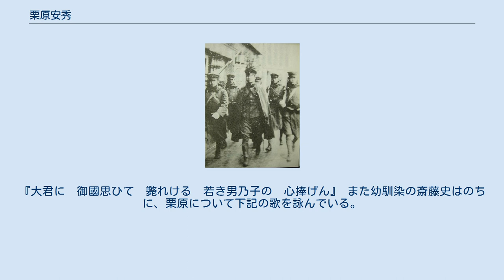栗原安秀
二・二六事件の人物
栗原 安秀（くりはら やすひで、1908年（明治41年）11月17日 - 1936年（昭和11年）7月12日）は、日本の陸軍軍人、国家社会主義者。
1936年2月26日に勃発した二・二六事件に参加した。
磯部浅一に並ぶ急進派として知られる。
最終階級は歩兵中尉。
陸軍士官学校第41期歩兵科出身。
 1908年11月17日、島根県松江市に生まれる（東京に在籍）。
父は佐賀県出身の歩兵大佐栗原勇（12期）。
父の転勤に従い、北海道旭川で暮らしている。
二・二六事件において処分された予備役少将斎藤瀏（12期）とその娘で歌人の斎藤史とは家族ぐるみの付き合いをしていた。
坂井直（事件時は歩兵第3聯隊第1中隊附中尉として斎藤實内大臣邸を襲撃、43期）もこの頃の幼馴染である。
大きくなっても、斎藤史からは「クリコ」と呼ばれていた。
 東京に戻り、名教中学校（現・東海大学付属浦安高等学校中等部）4年修了のうえ、1925年（大正14年）4月、陸軍士官学校予科に入校。
予科では、今後の軍人生活を左右する兵科並びに所属部隊が決定される。
同期の三輪光廣とともに赤坂に衛戍する歩兵第1聯隊附となっている。
同期には事件に参加した対馬勝雄（歩兵第31聯隊附）、中橋基明（近衛歩兵第3聯隊附）がいる。
栗原は中学生当時から『国家改造』について雄弁に語っていたが、この頃は仲間を見つけて議論、または自身で歴史研究するだけで実行する気はまだなかったらしい。
同年8月から約4ヶ月に栗原が陸士予科で所属した第3中隊第4区隊の区隊長は歩兵中尉今井武夫（30期、終戦時は少将、支那派遣軍総参謀副長）が務めていた。
 1929年（昭和4年）に陸軍士官学校本科を卒業。
卒業序列は49番/239名（歩兵科では24番/130名）であり、上位クラスであった。
見習士官を経て歩兵少尉に任官、歩兵第1聯隊の聯隊旗手となる。
その後、1933年（昭和8年）8月の定期人事異動で、千葉県習志野にあった戦車第2聯隊附に異動している。
 十月事件前に皇道派先輩方の薫陶を受け、自分以外にも革新思想をもった同期が多数いる事を知った栗原は1933年の救国埼玉青年挺身隊事件に関連。
栗原は主犯格にも似た立場であったが、栗原自身への処分はなかった。
しかし、盟友の中橋基明歩兵中尉は規律厳しい近衛師団（近衛歩兵第3聯隊）に属していたためか歩兵第18聯隊（豊橋）に異動のうえ満州に飛ばされた。
 1935年（昭和10年）3月、栗原が戦車第2聯隊から歩兵第1聯隊へ戻ってきて、同年12月には中橋も満州から近衛歩兵第3聯隊に戻ってくる。
 栗原が歩兵第1聯隊に戻ってくることになった経緯については、二・二六事件に参加し、栗原とともに首相官邸を襲撃した歩兵少尉池田俊彦（47期）の証言がある。
「小藤（恵）聯隊長がかつて私（池田）に、栗原中尉を歩一に帰したいきさつに話してくれたことがある。小藤聯隊長は、歩一に来る前は陸軍省の補任課長をしていた。その時、札つきの栗原中尉を受け入れてくれる聯隊がどこにもないことを知った。自分がその出身の歩一の聯隊長でゆくことが内定していたので、それでは栗原中尉は自分が引き受けようと、同じ出身の歩一に帰したのである。」（『同期の雪』p.211） 同年8月12日、歩兵中佐相沢三郎（22期、皇道派）が陸軍省内で執務中だった軍務局長永田鉄山少将（16期首席、統制派）を殺害した相沢事件が発生した。
さらに12月頃になると第1師団満州移駐の噂が流布し、栗原自身も救国埼玉青年挺身隊事件への関与を理由に処分されるのではとの噂があった。
 常日頃から「ヤルヤル」と言っていた栗原は（あだ名は「ヤルヤル中尉」）、「老人」の相沢に先を越されたこともあり行動に移さざるを得なくなった。
栗原は磯部に決起を持ちかけ磯部も同意した。
栗原は、「部隊を掌握しており下士官兵も決起に参加させられる」と主張したため、当初は五・一五事件のように将校のみによる少人数で行う予定だった計画は、組織的に部隊を動かす大規模な計画へと移行した。
実際には栗原の所属する歩兵第1聯隊からは全反乱部隊の三割が参加したに過ぎず、参加人数の大半は部下の信望が厚かった歩兵大尉安藤輝三（38期）の歩兵第3聯隊から第6中隊（安藤）、第7中隊（歩兵大尉野中四郎・36期）が主力として参加することになった。
 二・二六事件で兵士を率いる栗原...